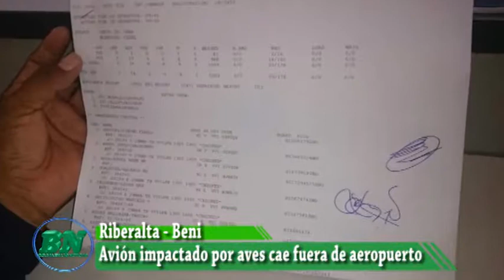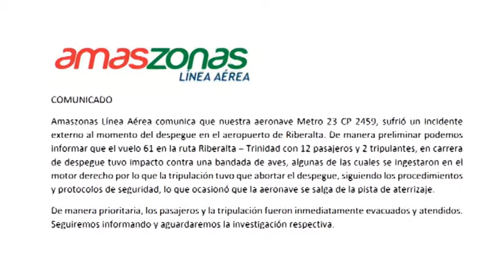Avión de Amaszonas abrta despegue en Riberalta tras ser impactado por una bandada de aves, dos pasaj